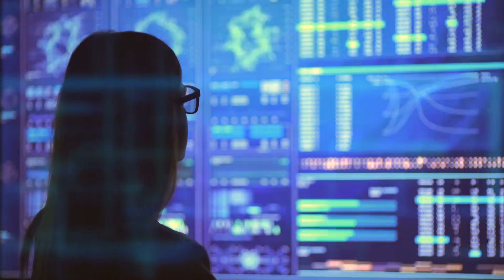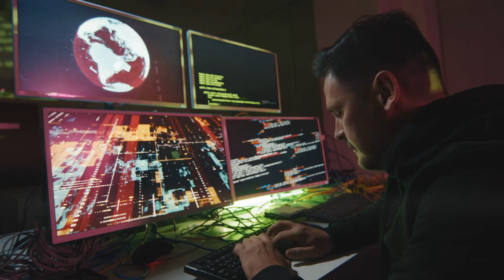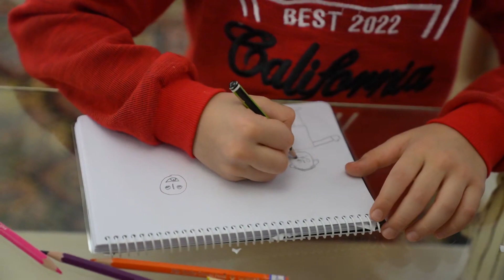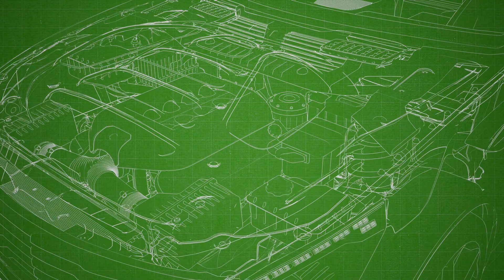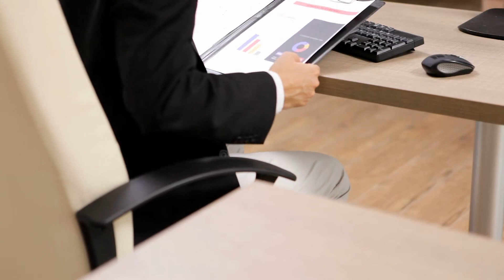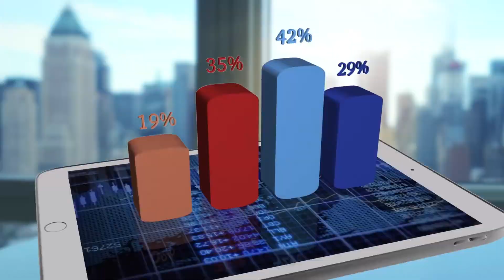Tập 3 | Xuyên Thành Nam Chủ Vợ Trước Thũng Sao Phá Audio | Chương 21 - 30 | Ngôn Tình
⭐ Quyền lợi: Yêu cầu làm Full bất kỳ bộ truyện nào:
Truyện: XUYÊN THÀNH NAM CHỦ VỢ TRƯỚC THŨNG SAO PHÁ Tập 3
Tác giả: Trương Tiểu Lật
Thể loại: Ngôn Tình, Xuyên Việt
Identifier: 63f5be58efbdcab7d15f8d16

Chi tiết các chương:
00:00:00 Chương 21 : 21
00:12:22 Chương 22 : 22
00:24:33 Chương 23 : 23
00:36:35 Chương 24 : 24
00:49:43 Chương 25 : 25
01:02:18 Chương 26 : 26
01:14:43 Chương 27 : 27
01:27:17 Chương 28 : 28
01:39:47 Chương 29 : 29
01:52:03 Chương 30 : 30